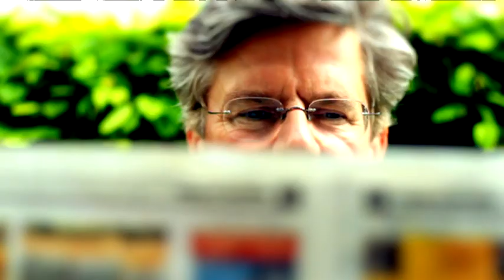Christine Kaufmann - Schauspielerin und Autorin - Menschen in München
Schauspielerin und Autorin Christine Kaufmann bei Menschen in München mit münchen.tv Chefredakteur Jörg van Hooven.